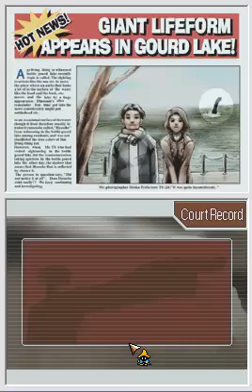Let's play Phoenix Wright Ace Attorney 55: Turnabout Goodbyes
Uggh.